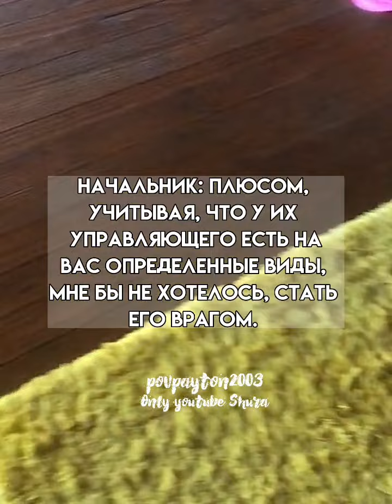Pov/85 серия/~Мой босс~/POVPAYTON💗🥁